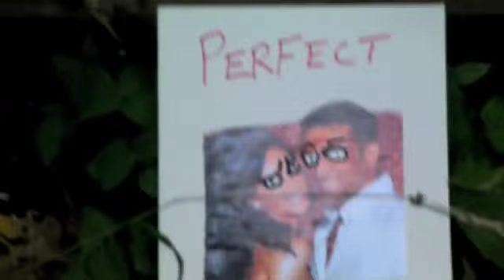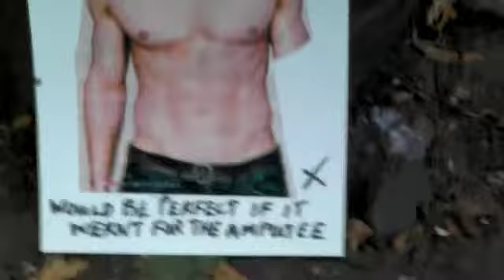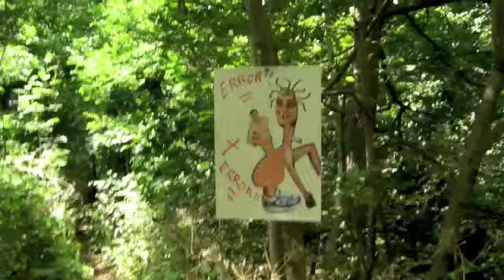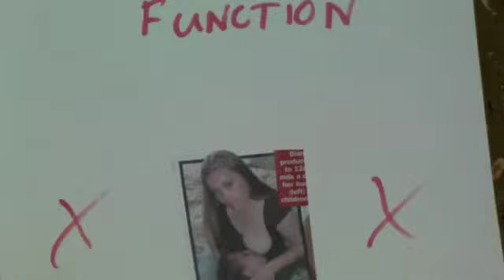Brave new parallel world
A statement on the idea of what makes perfection.